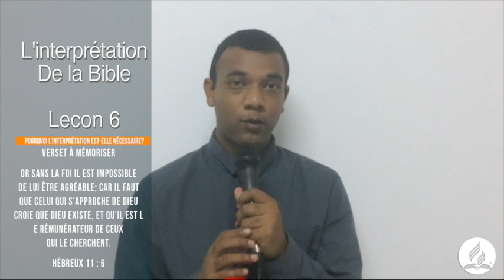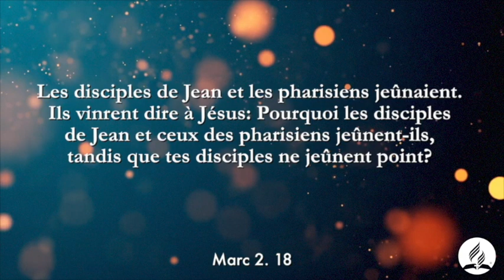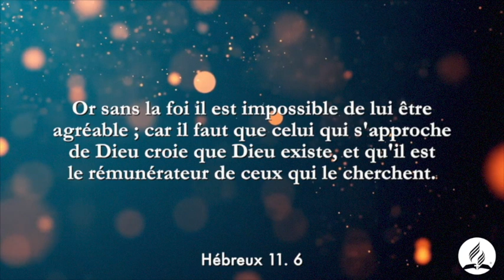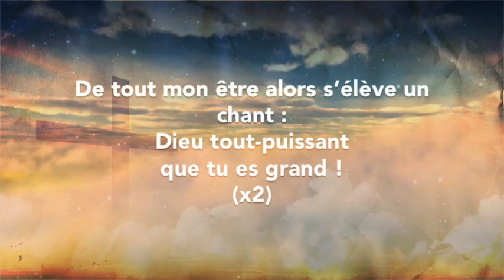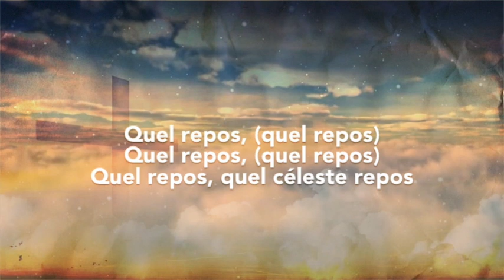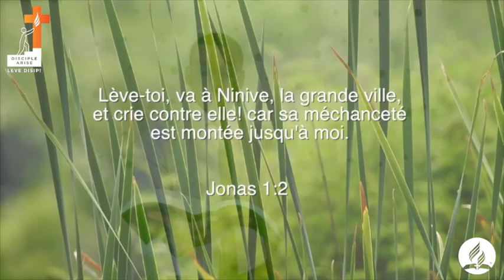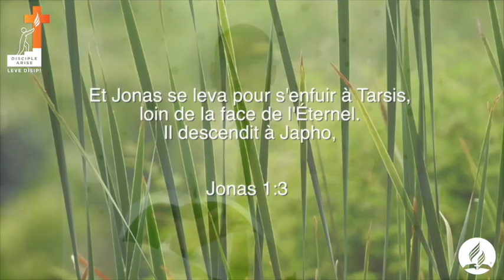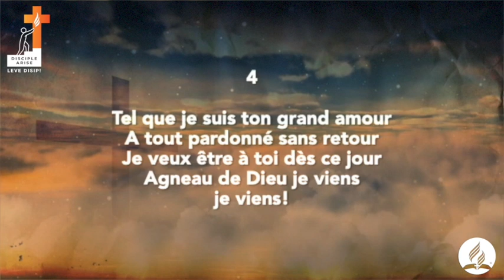Sabbath 09 Mai 2020